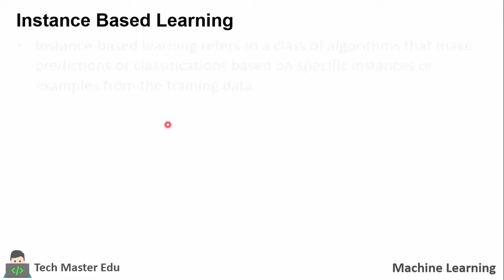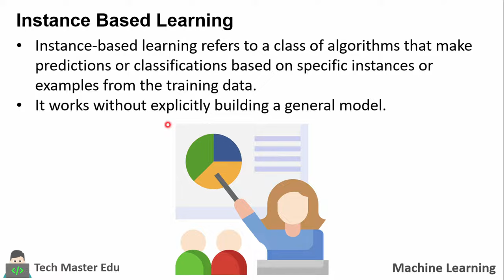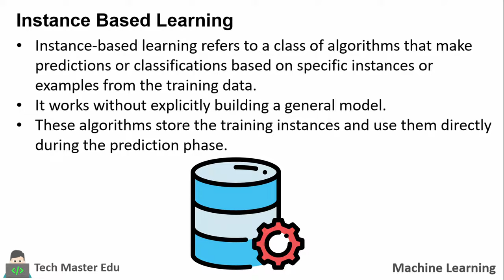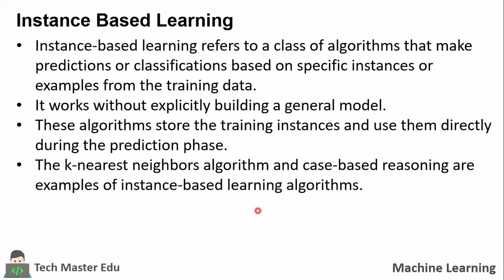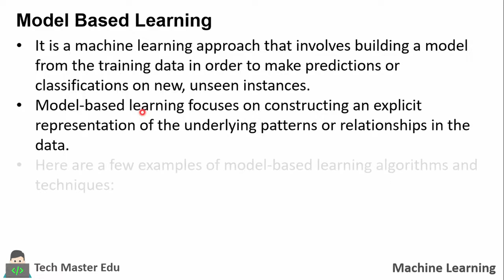Lecture 3.3 | Instance Based Vs Model Based Learning | Types of Machine Learning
Welcome to our comprehensive video on "Instance-Based vs Model-Based Learning"!
Instance-Based and Model-Based Learning are two fundamental paradigms in machine learning, each with its own unique characteristics and applications. Understanding their differences is crucial in selecting the most suitable method for your specific problem.

In this video, we explore the following key aspects of Instance-Based vs Model-Based Learning:
1. Introduction to Instance-Based Learning
2. Introduction to Model-Based Learning
3. Differences in Approach

By the end of this tutorial, you will have a solid understanding of the differences between Instance-Based and Model-Based Learning, their respective strengths and weaknesses, and how to choose the right approach for your machine learning tasks.